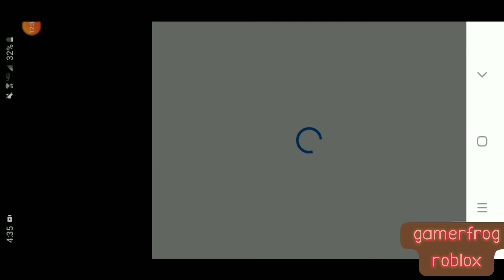PLAYING MINECRAFT SURVIVAL MODE